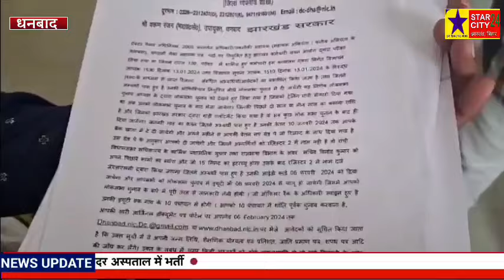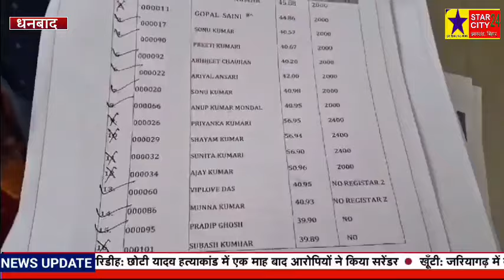धनबाद डीसी ऑफिस में नौकरी लगाने के नाम पर 28 युवाओं से 2 करोड़ की ठगी